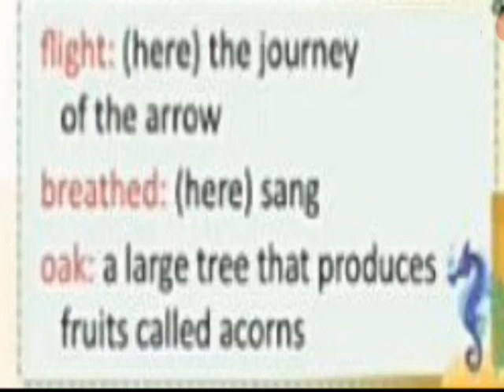New English Ferry = Class 7 = THE ARROW AND THE SONG POEM ==MEANING==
Class 7 =
THE ARROW AND THE SONG POEM
MEANINGS